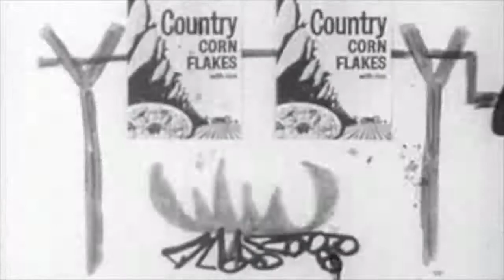Elephant Talk - Bumba (Official Audio)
Elephant Talk - Bumba

Music Produced by Bobby Renz and Grandbankss

Video by Grandbankss